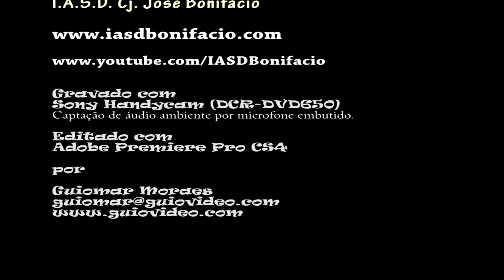Coral Redenção - Deus ao Mundo Amou (25/06/2016)